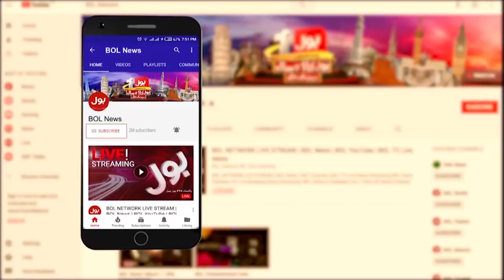SSP Junaid Ka Faryadi Say Mutalba | Video Viral On Social Media | Breaking News